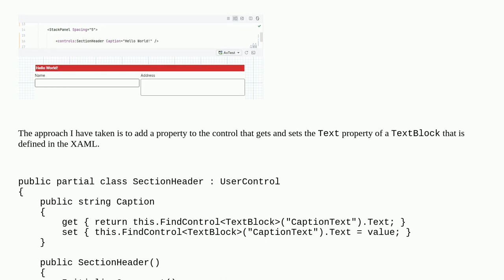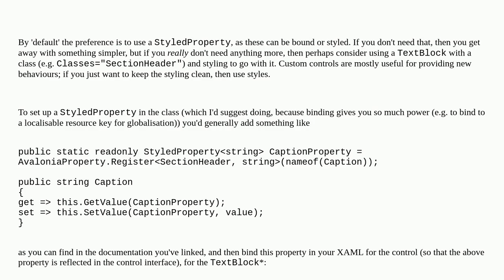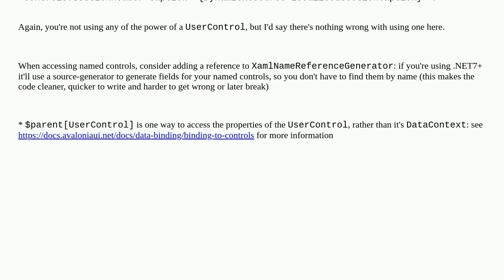Avalonia user control with design time XAML property setter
A special thanks goes out to the community

  xaml